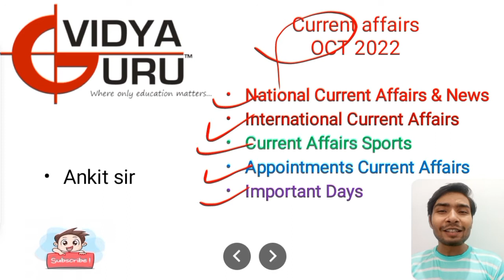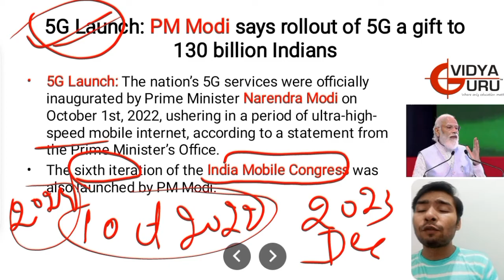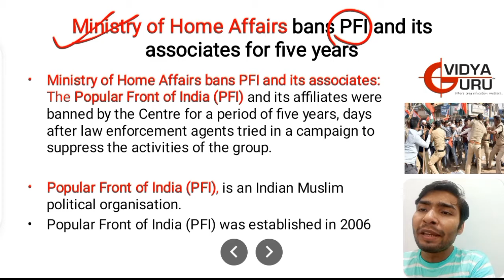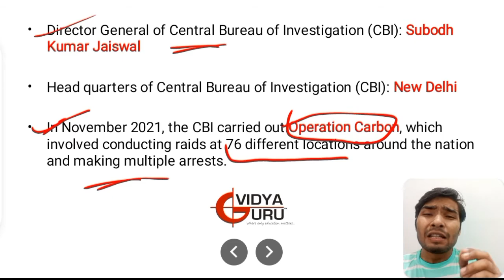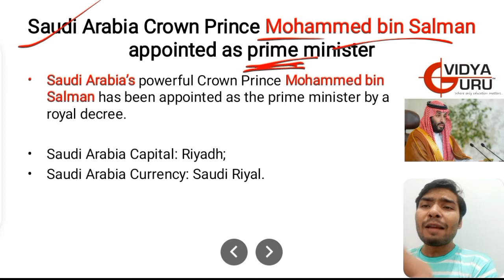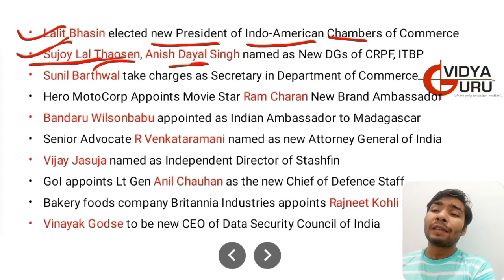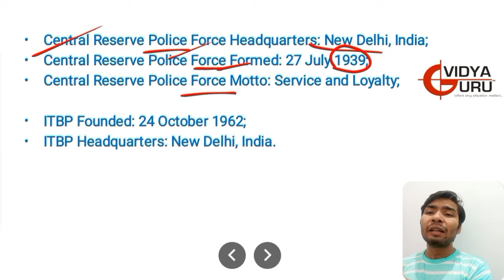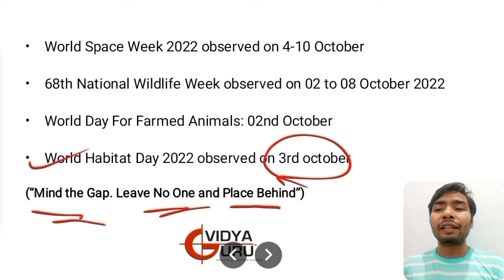Best Current Affairs for SSC CGL, IBPS PO, Clerk, SBI Clerk, CHSL, CDS